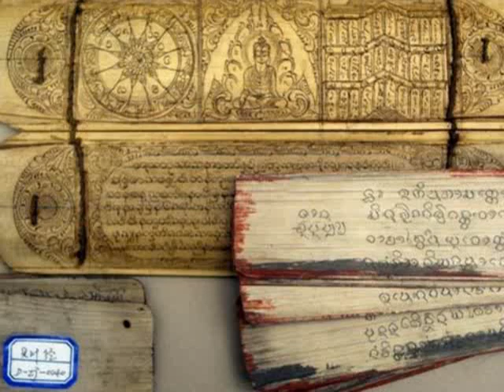VDP Nhân Duyên Thời Bình Nhật 2 3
Sư Chánh Minh thuyết giảng.